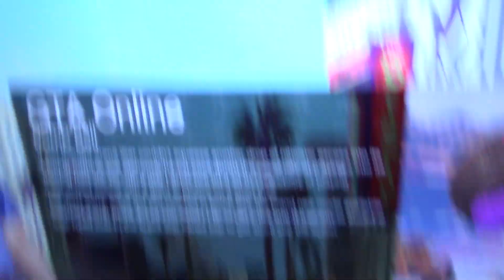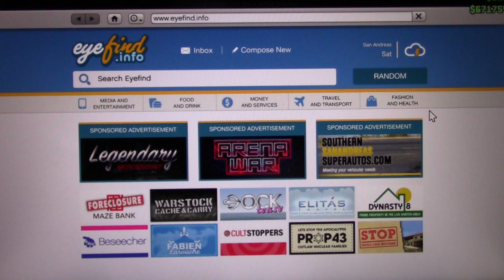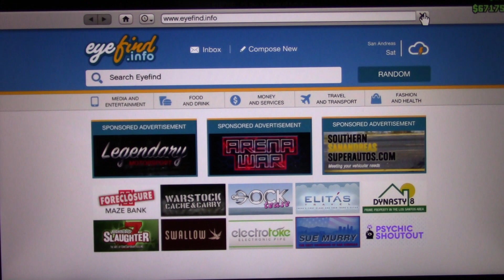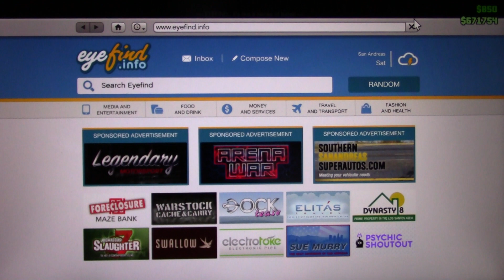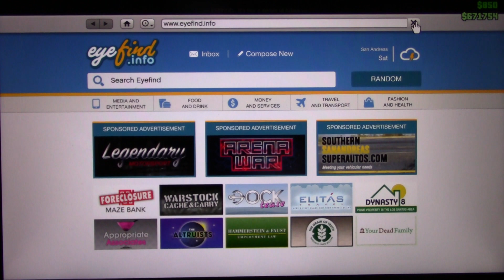MongoTV_1958 - Mongo Games - DANSK - Del 403 - GTA 5 Online - TIRSDAG 29.Januar 2019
DEL 403  - Denne video er optaget TIRSDAG den 29.Januar 2019. Tak til de 3 online Nick, DenDanskeBibel og XXXtentakel (sorry hvis staver navn forkert) for den fine velkomst ved at stjæle over 10  biler til min garage på lidet over 5 minutter, i er gode hurtige biltyve :-) Tak for CEO job også. Jeg havde egentlig ikke tænkt mig at gå online her sent aften, da ligger og ser film på Netflix, men er glad for at jeg alligevel gjorde det.